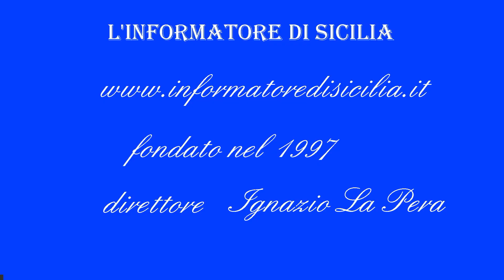FLASH NEWS-Anniversario strage Nassiriya alloro a caduti pres. Renato Schifani: coltivare memoria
FLASH NEWS - Anniversario strage a Nassiriya alloro a caduti governatore Renato Schifani: memoria appartiene a collettività sempre coltivata